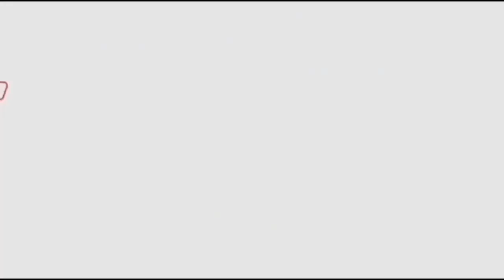AP Cm Ys Jagan Flag Hoisting In Vijayawada | Ysrcp Party Latest Updates | Fata Fut News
Watch#

pawan kalyan ,
ys jagan ,
chandra babu ,
Ka paul
undavali aruna kumar
revanth reddy,
kcr live,
ktr live,